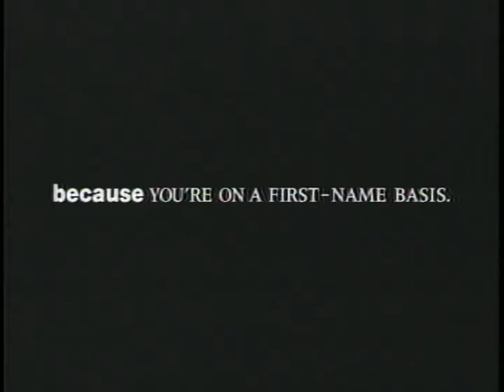WPVI-TV News Image branding campaign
Produced by NFL Films. Mark Haffner, composer.